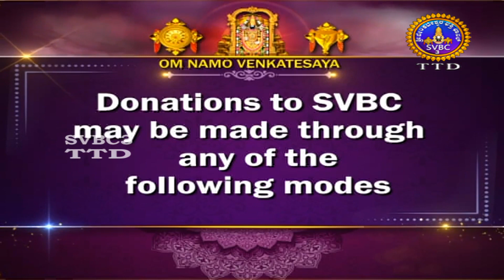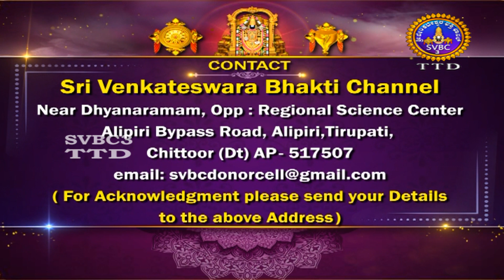Sri Padmavathi Ammavari Kalyanotsavam || Tiruchanoor || 24-02-2023 ||SVBC3 TTD Kannada || SVBC TTD